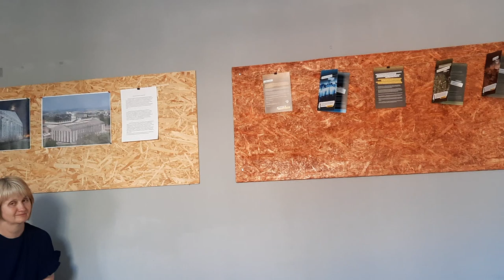Из мировой истории свободы слова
В рамках Недели свободы слова в клубе ОО "Акколада" г. Дубоссары
состоялась тематическая Дискуссия. В роли спикера - публицист Михаил Лупашко.